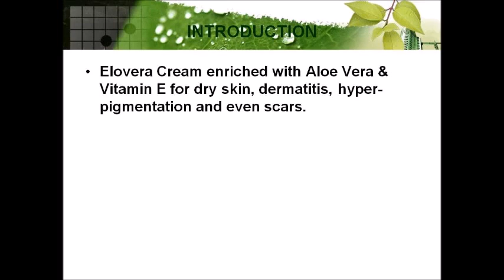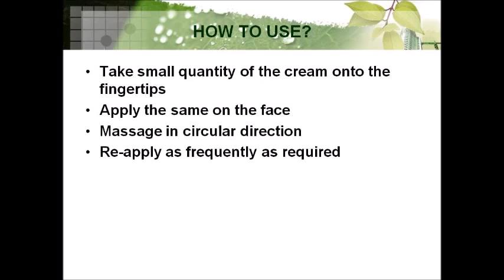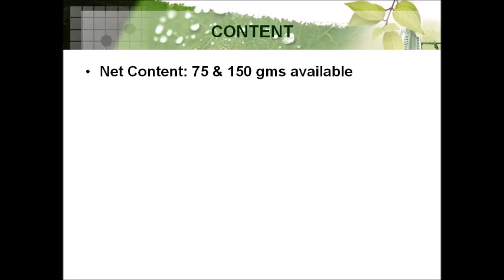Buy Elovera Cream Online : Glenmark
This cream contains aloe vera and vitamin E extracts that will lightens the stretch mark. Home delivery with cash on delivery facility available all across India. For more information about the website and healthcare products